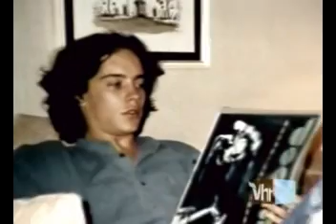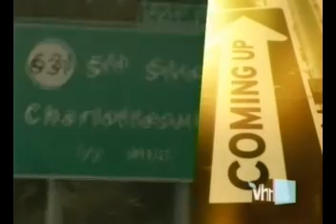Dave Matthews - Driven Docu Part 2.avi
I have a FB dmb group that has daily shows/mp3's etc... We are also launching SoDamnLucky Theater, it will have DMB full sets, Non DMB concert DVDs & movies. For more details, shoot me an email. drewATdmbondemandDOTcom